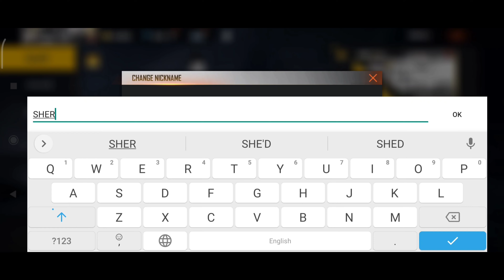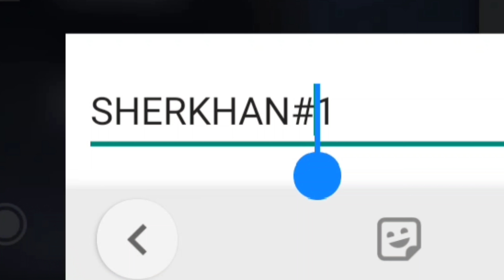WISHING YOU A VERY HAPPY NEW YEAR | FREE FIRE FUNNY GAMEPLAY WITH SHERKHAN | RUFE BHAI FF